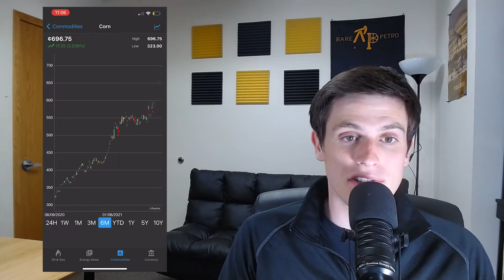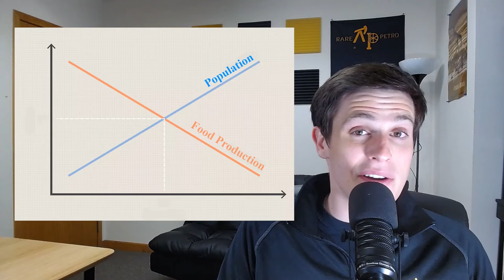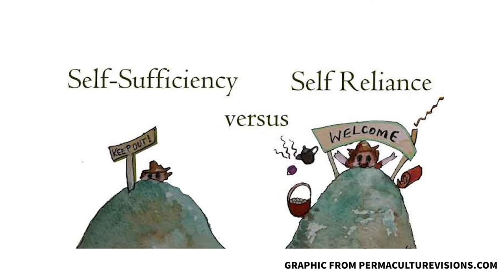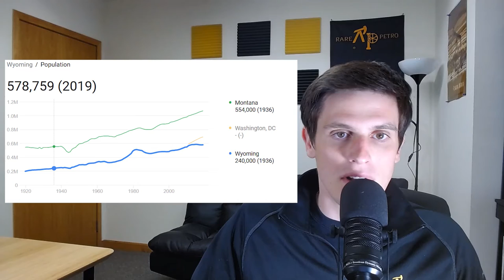Hydrocarbon History 4: Food Security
This episode explores how our food networks have been enabled by the utilization of oil and gas. After all, food doesn't come from the back of the grocery store, or from the trunk of the delivery guy's car.